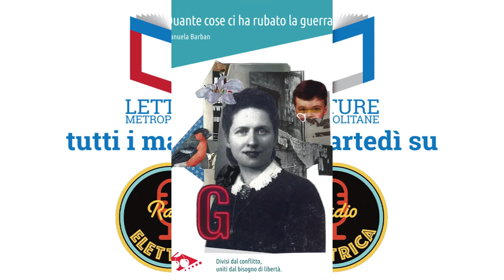Quante cose ci ha rubato la guerra | Intervista di Manuela Barban | Letture Metropolitane | Podcast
Letture Metropolitane intervista Manuela Barban.
Giovanni Villani e Flavia Capone parlano con lei di “Quante cose ci ha rubato la guerra” pubblicato da Las Vegas Edizioni nel 2024.

È il 1943 e con l’annuncio dell’armistizio Goffredo e Silvana devono dividersi. Lui, operaio specializzato all’Ilva di Trieste, riporta lei e la loro bambina in Liguria e le affida ai propri genitori ad Albisola.
Silvana, che è una donna moderna e indipendente, mal sopporta le ingerenze della famiglia del marito e decide di trasferirsi a Savona dalla sua migliore amica. Goffredo, geloso, reagisce con sospetto e Silvana gli spedisce lettere di fuoco contro la sua famiglia.
Nel frattempo Goffredo entra nella Resistenza: il suo compito è quello di salvare gli operai dalla deportazione nei campi di lavoro in Germania instaurando un rapporto ambiguo con una SS che lavora nel giornale di lingua tedesca. Presto dovrà prendere decisioni importanti per il futuro suo e dei suoi cari…
“Quante cose ci ha rubato la guerra” è un romanzo familiare ambientato negli anni della Seconda guerra mondiale, tratto dalla vera storia dei nonni dell’autrice, entrambi mossi, seppure in modi diversi, da un insostenibile desiderio di libertà.

Manuela Barban è nata a Savona nel 1967 e vive a Torino dal 1969.
Ha partecipato all’antologia “Le ricette del Cornuto” e scritto racconti per alcune riviste. Lavora nel team ESG di una multinazionale ed è tra i fondatori della rivista letteraria CRACK.
Quante cose ci ha rubato la guerra è il suo primo romanzo.

Podcast della puntata trasmessa il 28 Maggio 2024